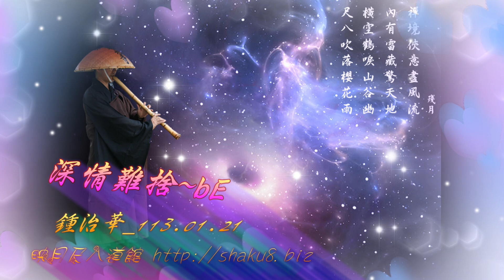深情難捨/尺八~鍾治華/映月尺八演奏坊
尺八:鍾治華
手機:0953_224_113)
150鄉二十16~bE